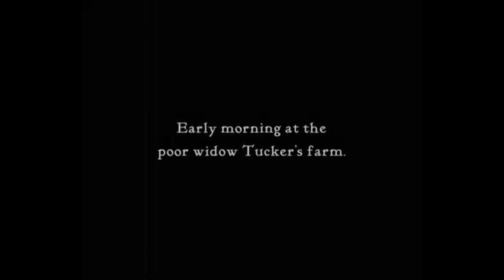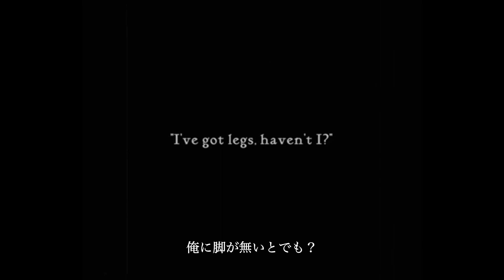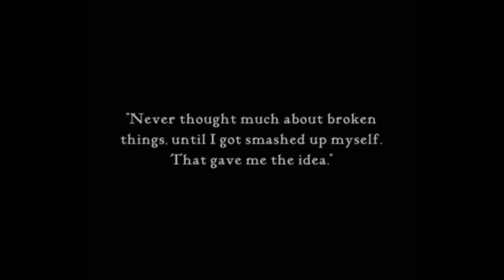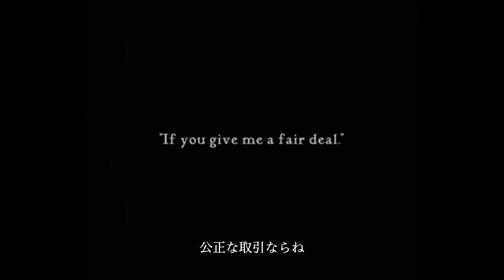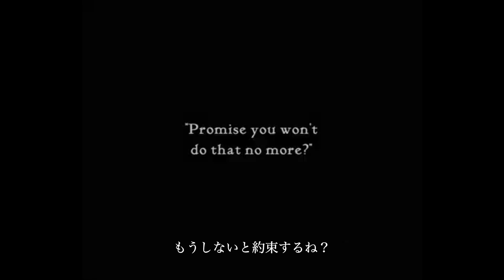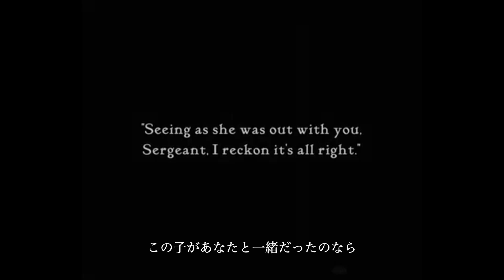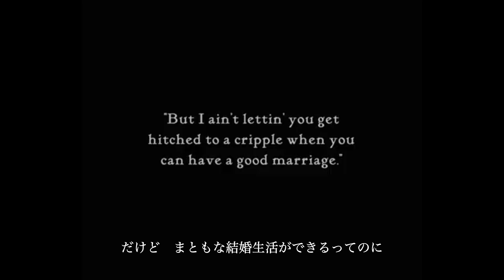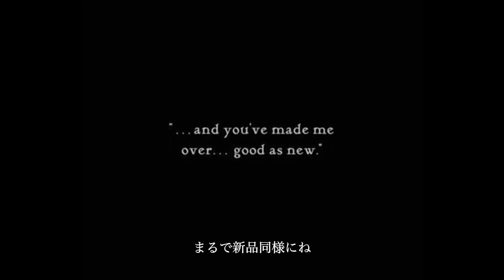『幸運の星』Lucky Star (1929) dir. Frank Borzage [Japanese Subtitles]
『幸運の星』Lucky Star (アメリカ / 1929年 / 99分)
監督：フランク・ボーゼージ
原作：トリストラム・タッパー
脚色：ソーニャ・レビアン
撮影：チェスター・A・ライオンズ、ウィリアム・クーパー・スミス
美術：ハリー・オリヴァー
出演：ジャネット・ゲイナー、チャールズ・ファレル、グイン・ウィリアムズ、ヘドウィガ・ライヘル、ポール・フィックス、ジャック・ペニック